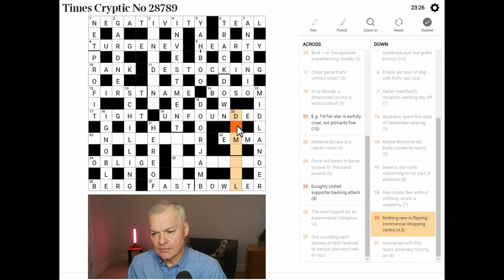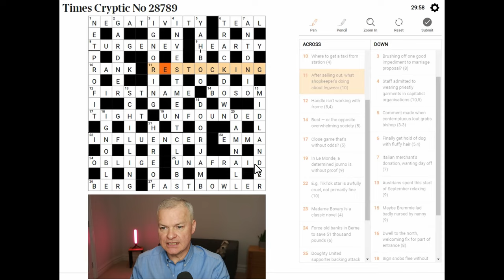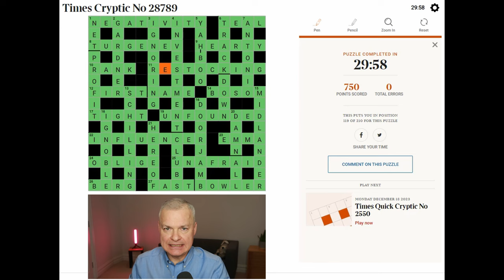Inside the Grid: Expert Analysis of Times Cryptic Crossword Puzzles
Live solve of Times Cryptic Crossword published 18 December 2023